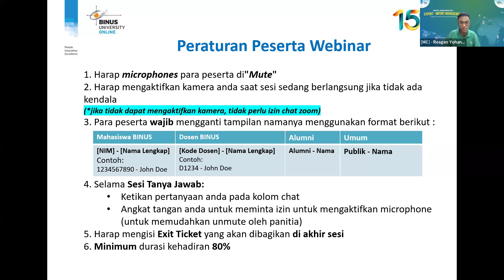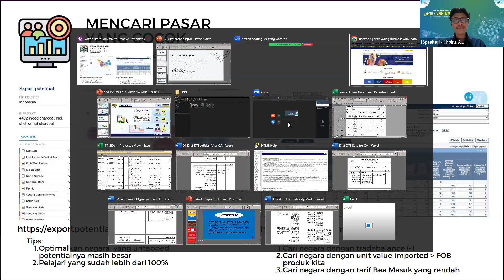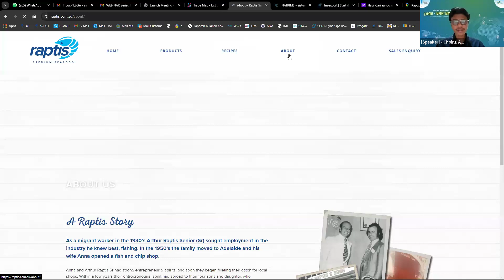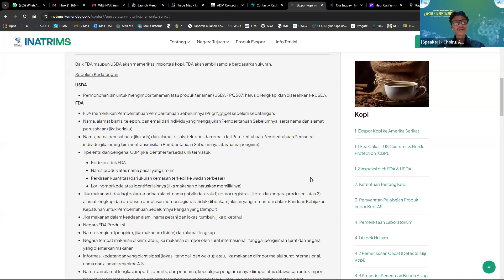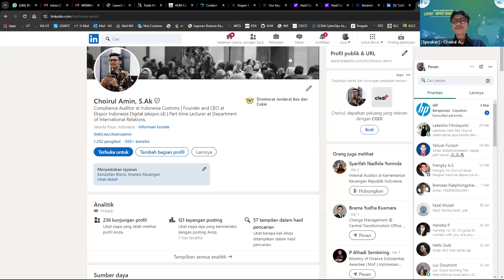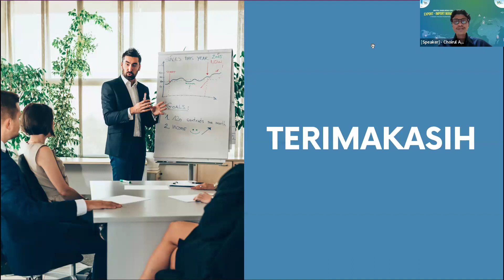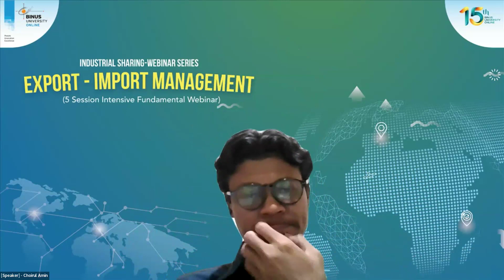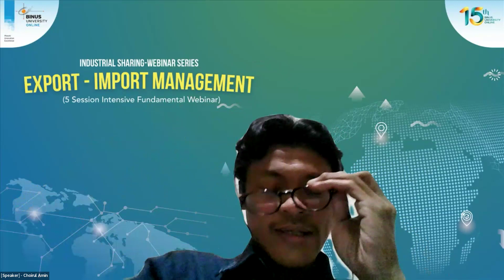Export Import Management BiON Session 4